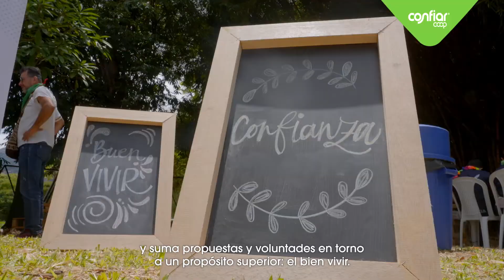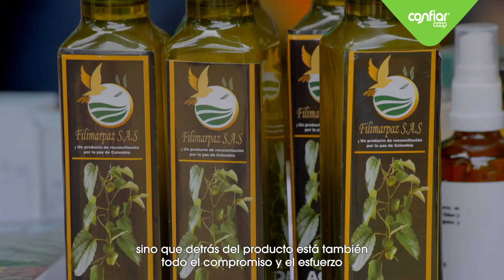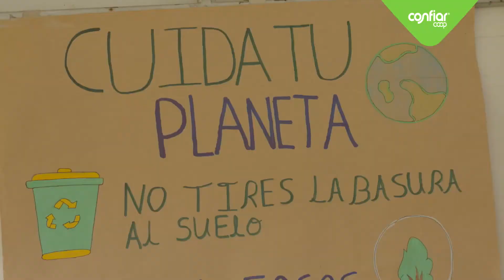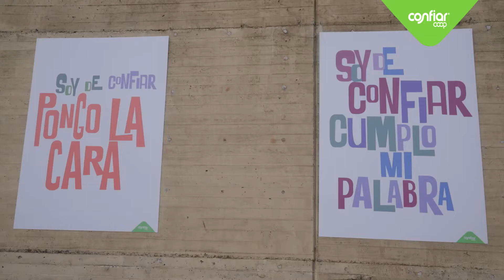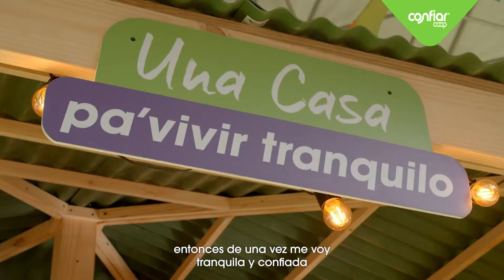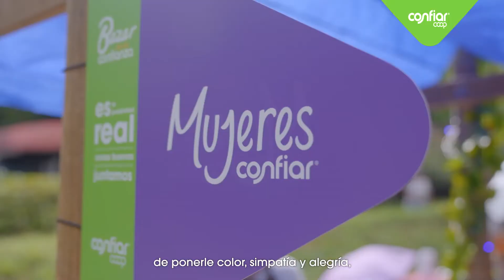Así vivimos la versión 22 del Bazar de la Confianza en 2023.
El Bazar de la Confianza es un escenario para mostrar y demostrar que a través de acciones colectivas es posible la construcción de una sociedad con esperanza, que coopera y avanza.
En 2023 participaron más de 23 mil personas, quienes creen y le apuestan al trabajo creativo y colaborativo, al cuidado del planeta, en las apuestas juveniles y de paz, a la inclusión y el reconocimiento de nuestras diferencias, a la construcción de vínculos con permanencia y que la confianza en el otro no solo puede restaurarse sino también multiplicarse.

El Bazar es un evento que cada año consolida redes y alianzas, potencia la diversidad y suma propuestas y voluntades en torno a un propósito superior: el bienvivir